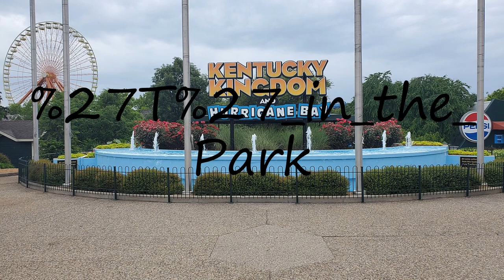How to pronounce T' in the Park?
How to pronounce T' in the Park? say T' in the Park! How to say T' in the Park. How to pronounce T' in the Park correctly.  Learn the pronounciation T' in the Park! Expand your vocabulary, learn T' in the Park word. Use this free pronunciation guide to practice words at a time. Learn for free. Thank you for viewing, please like or subscribe! hoe om te sê, si të thuash, እንዴት እንደሚናገር, wie sagt man, comment dire, come dire, como dizer, как сказать, nasıl denir, cómo decir, 怎么说,